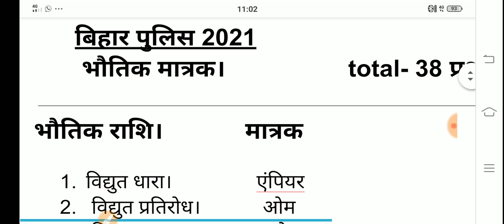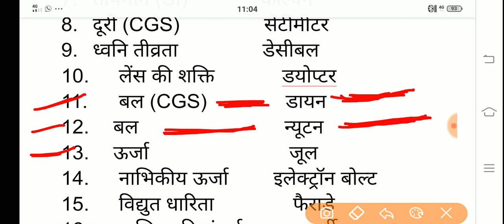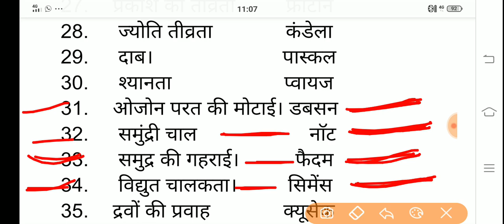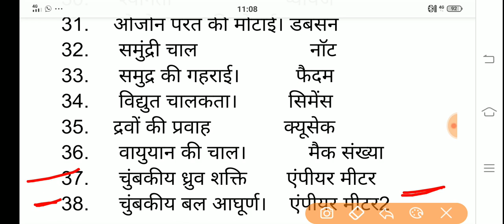बिहार पुलिस -2021 || भौतिकी-मात्रक || physics question || top 38 प्रश्न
bihar police 2021 important question| bihar
police previous years question in hindi

bihar police online form
bihar police physical date 2021